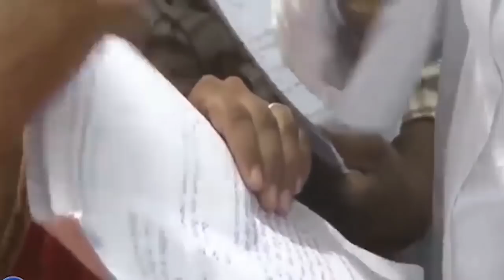మంత్రి యనమల అడ్డా తునిలో జగన్ ఎంట్రీ చూసారా?|YS Jagan Padayatra Tuni Grand Entry